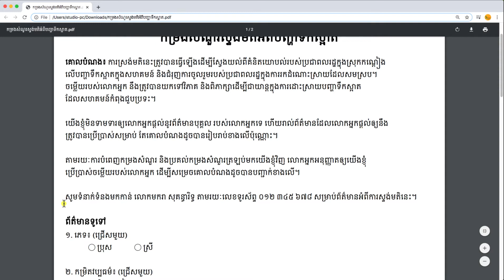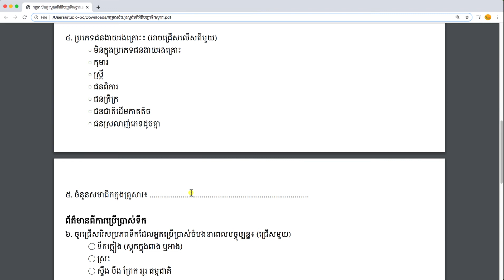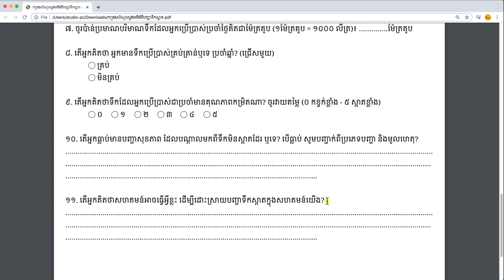Google Forms: ទម្រង់នៃកម្រងសំណួរ